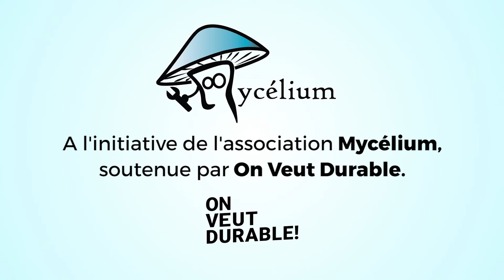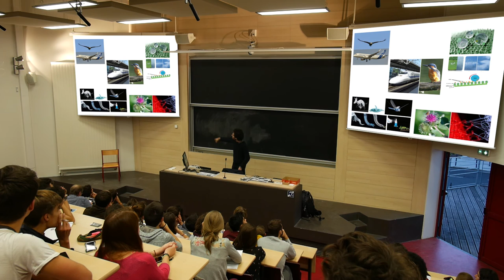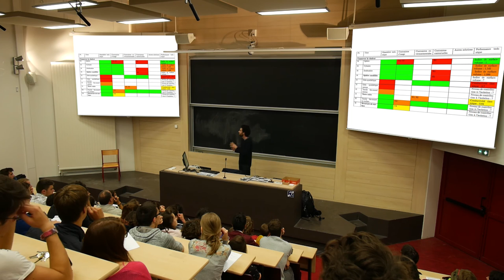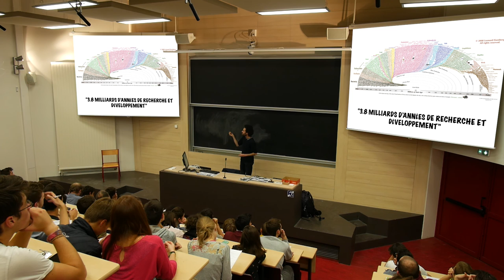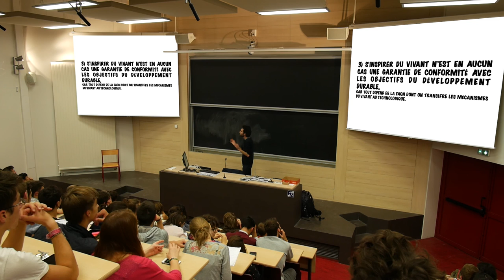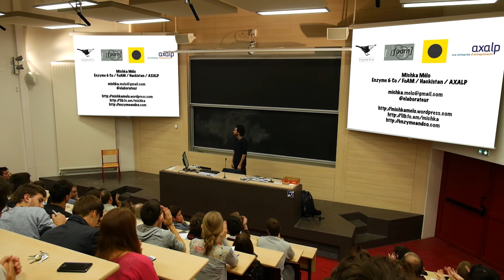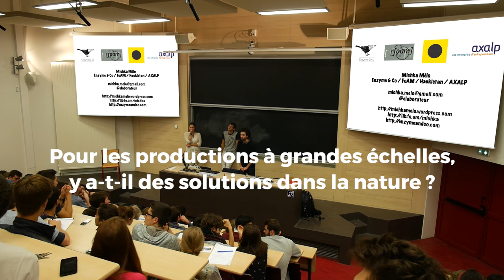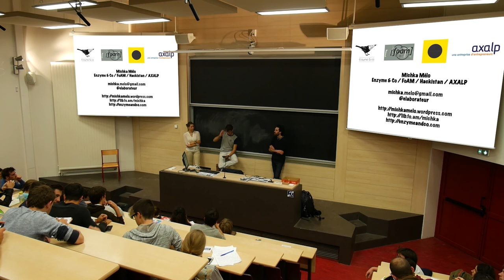Conférence de Michka Mélo : Un biomimétisme engagé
Conférence pour un biomimétisme engagé, donnée par Michka Mélo à l'UTC - Université de Technologie de Compiègne.